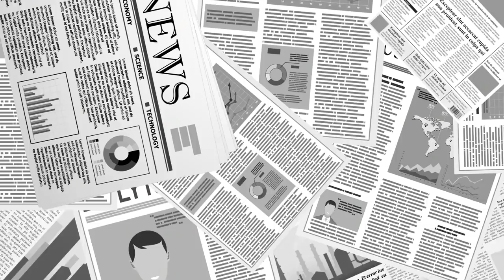지지율이 들썩뜰썩 거리기도 하고 / 우쭐우쭐하지만 / '기울어진 운동장' 문제를 주목할 수 없다면 [공병호TV]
Bitcoin : 3MTW849AkP2ftLeSK2teZHMmzLu7Z83s9U